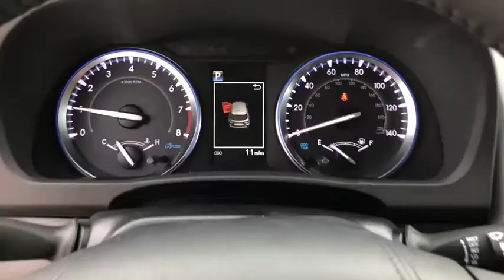2019 Toyota Highlander Lewisville, Dallas, Carrollton, Richardson, TX KS349576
New 2019 Toyota Highlander available in Lewisville, Texas at Lone Star Toyota. Servicing the Dallas, Carrollton, and Richardson, TX area.

1547 S. Stemmons Fwy

White 2019 Toyota Highlander Limited FWD 8-Speed Automatic Electronic with ECT-i 3.5L V6brbr21/27 City/Highway MPG